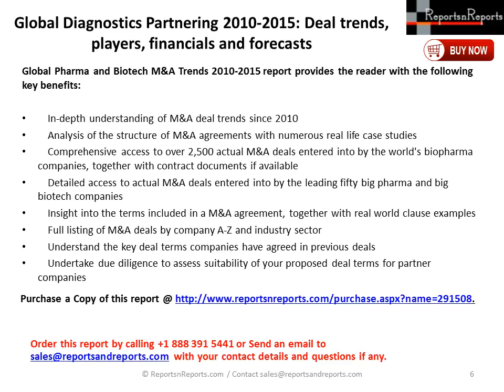Global Pharma and Biotech M&A Trends 2010 - 2015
Global Pharma and Biotech M&A Trends 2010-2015 report is published and covers the important aspects of deal-making in this industry. The Global Pharma and Biotech M&A Trends 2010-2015 report provides comprehensive understanding and unprecedented access to the merger and acquisition agreements entered into by the worlds leading biopharma companies. The report provides a detailed understand and analysis of how and why companies enter merger and acquisition deals.